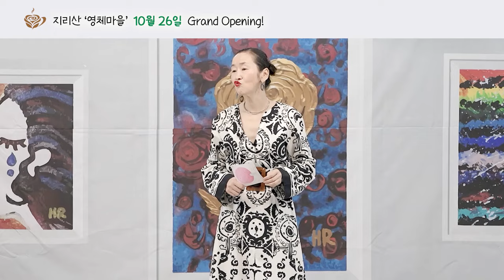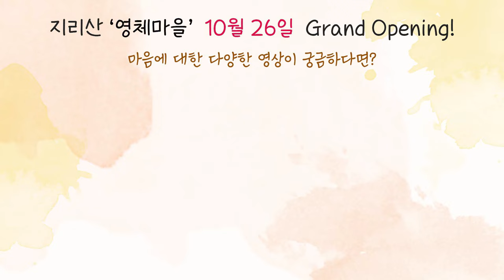[재업로드] 버림받은 마음을 인정하지 않으려고 사랑받는 느낌에 집착한다